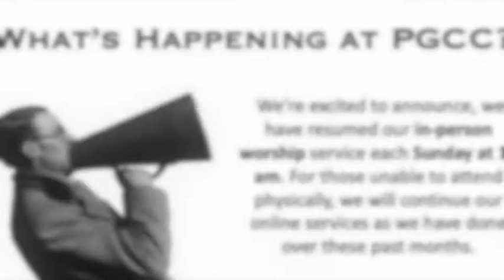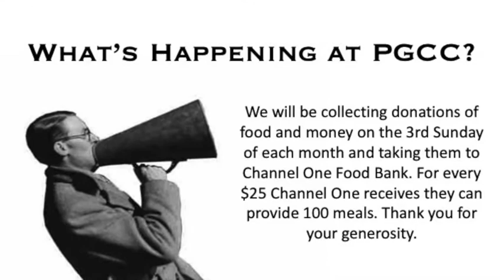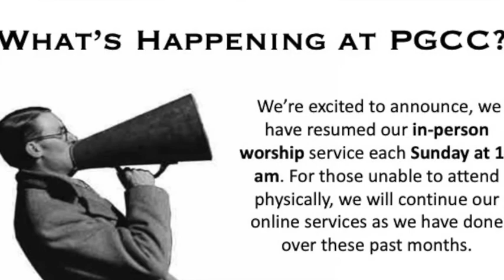Son of Mary - Sermon on December 13, 2020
The way we view Mary, the mother of Jesus, is often polarized. We either see her as some sort of icon of the faith, or as merely a passing reference in the story of Christ. Is it possible that neither view is quite right? On December 13, 2020 we will recognize that Mary’s humility, coupled with her faith, is an example worth emulating, and be challenged to change the world one moment at a time through our sphere of influence. Please join us in reading Luke 1:46-55 in preparation for this message: Son of Mary.